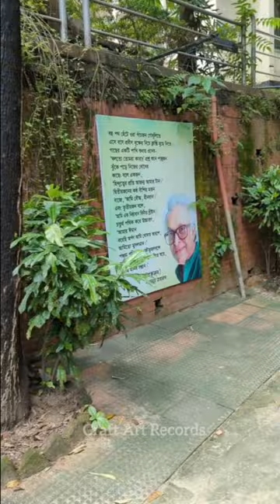নিঠুর মনোহর ft চট্টগ্রাম কলেজ । Nithur Monohor- Chittagong College Version । Ishaan এর Gaan ।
Following the trend.

Chittagong College is a government college in Chittagong, Bangladesh. It is the second oldest college in Bangladesh after Dhaka College. It was established in 1869 as Chattogram District School. It became an intermediate college in 1869 and a graduation college in 1910. The college offers undergraduate and postgraduate degrees in a variety of subjects, including arts, science, and commerce. It also offers a PhD program in Social Management.The college has a sprawling campus of 20 acres (8.1 ha) in the heart of Chittagong city. The campus has a number of academic buildings, residential halls, and other facilities. The college has a rich history and tradition.Cinematography:

Direted by: Same Face Brother Produced by: Craft Art Records Don't forget to give us a thumbs-up.